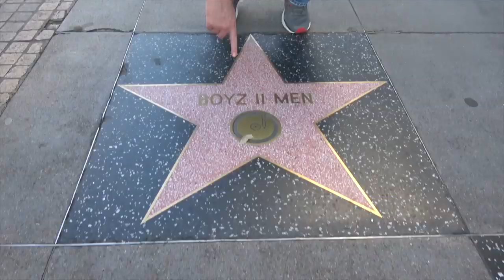Ross Patterson #428 - Special Guest Rapper Sirah